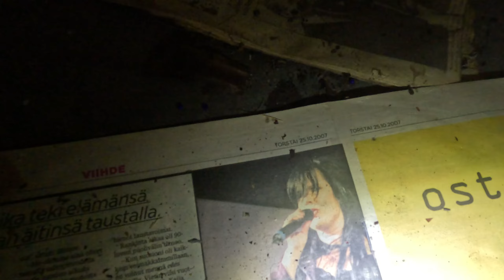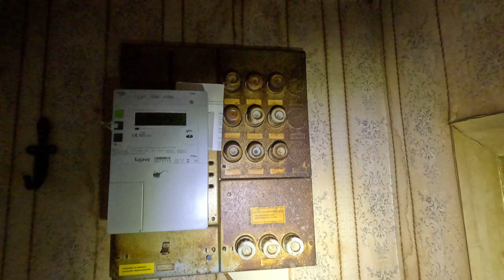Miljoonalaatikoita löytyy joka lähtöön